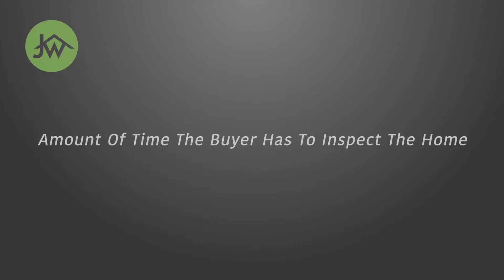What to Expect from the Option Period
Looking to buy a home?

Jaymes Willoughby
Keller Williams Realty
Austin, TX